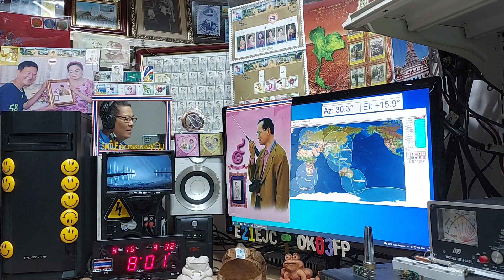Heard JN1KWR/1 and 7L1ETP cw on Satellite DOSAAF-85 (RS-44) 15 SEPTEMBER 2021